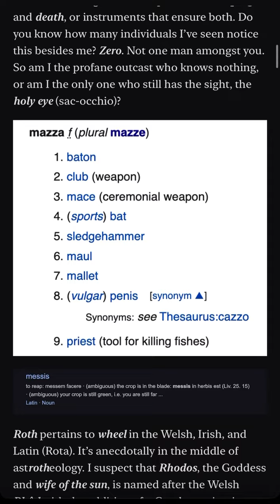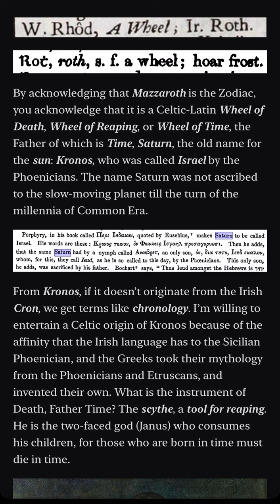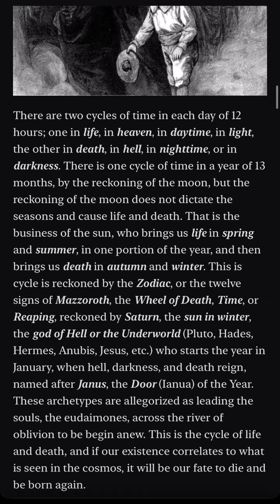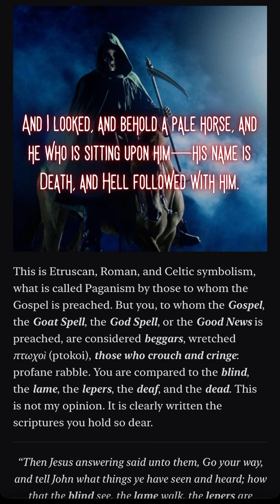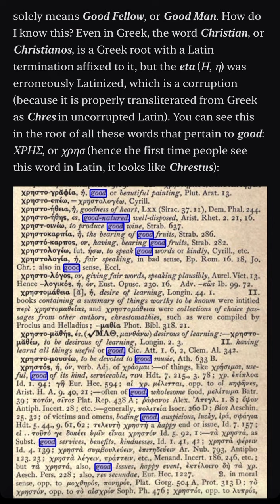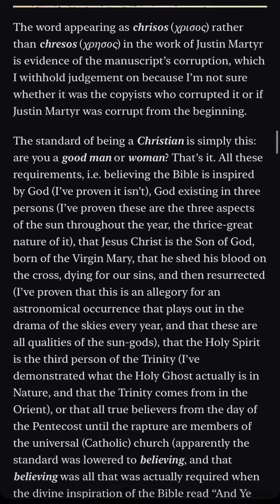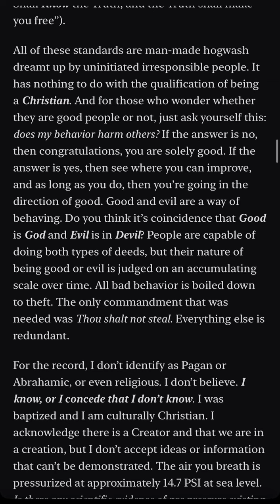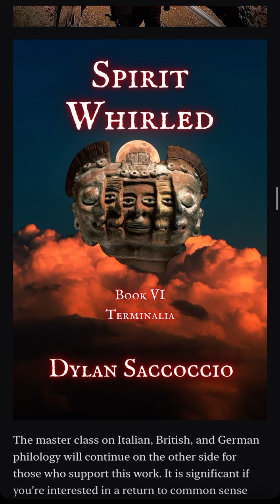Mazzaroth, the Reaping Wheel